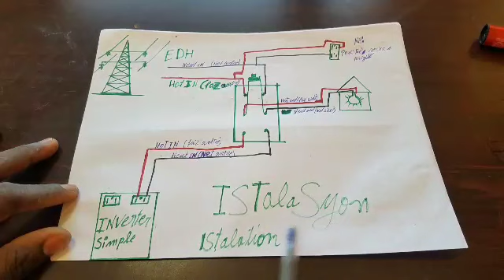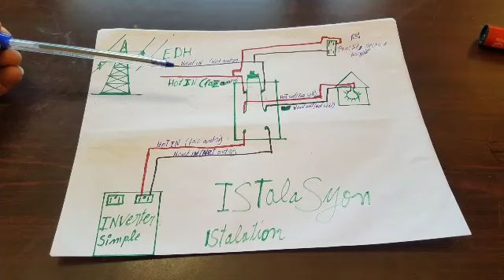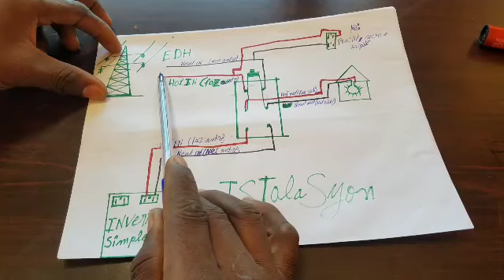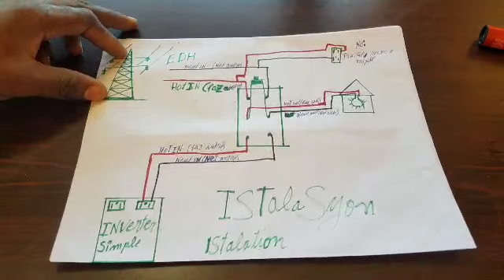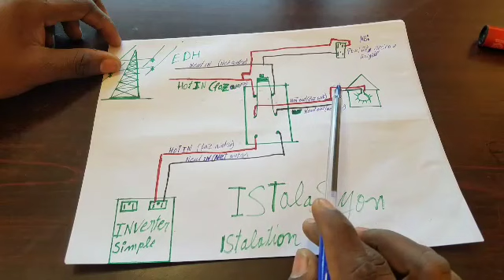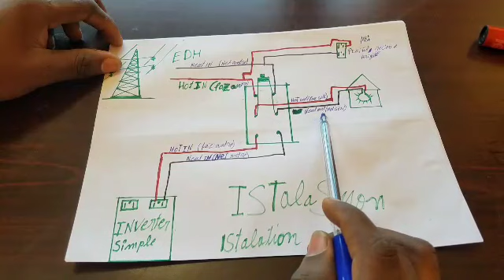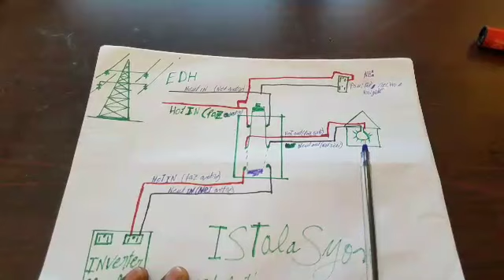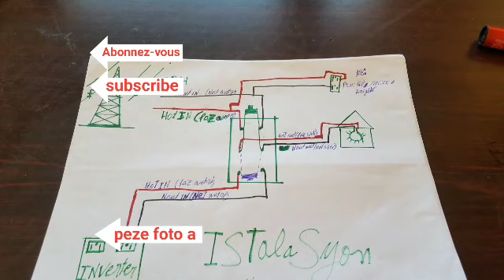INSTALLER INVERTER|PART 1|FACILE|RAPIDEMENT|RICARDO NELSON|MK FÒKÈ|MILOVA FANS|MILOVA SHOW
Dieu est Amour.
Bonjour Et bonsoir mes frères et soeurs!
Jodi a mw vin montrw kòmanw kapab enstale inverter pouw pa nan pwoblèm chak jou. Eep power la pou sa zanmim. Siw pa konprann dim sa nan yon kòmante poum ka edew plis
.Mwen kreye chanèl sa a poum pataje konfyans ak  eskperyans Mw genyen nan:Elektwonik, Makrame e teknoloji. Siw se yon moun kap chache jan de bagay sa yo ou gen enterè pouw abòne ak chanèl Mw an.
Siw fèt parèt map diw byen vini tou abònepouw rate anyen nan dòz map Bay yo.
Pran ti chèz baw chita tande e aprann avèm.
Kite yon kòmantè pouw ankourajem, like epi patajel 10 a 15 group Facebook pou Mw tanpri.
Mw vle nou fè fanmi an grandi.
Map montrew: ka fè makrame,kijanw ka pwoteje batriw,kòmanw ka jere Inverter w poul pa anpàn,fason pouw fè micro cravate.
Mèsi paskew chwazi Eep power.